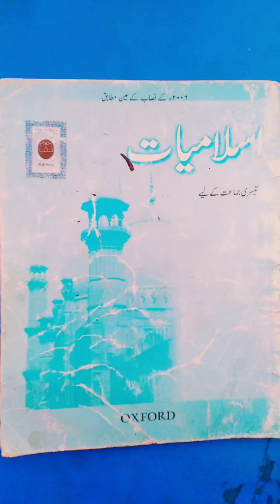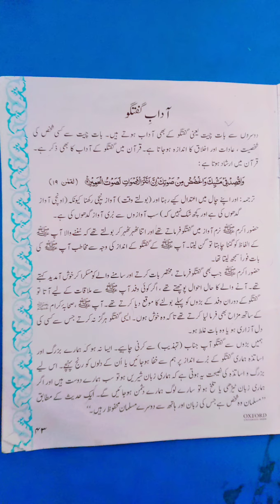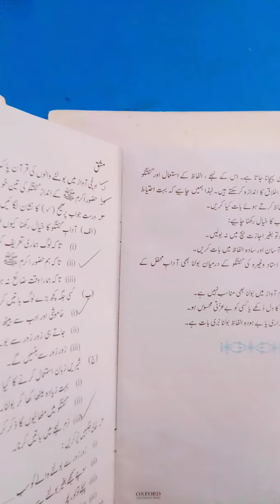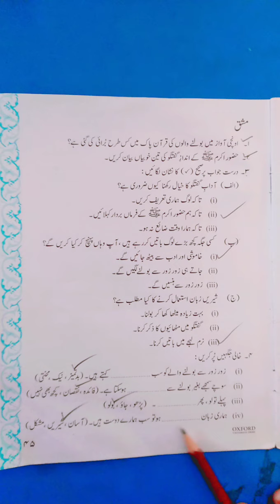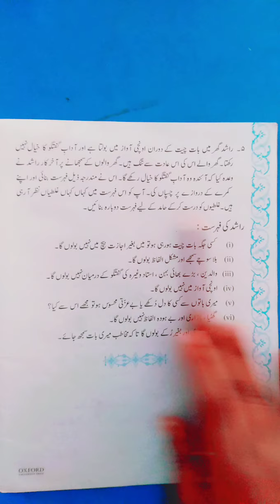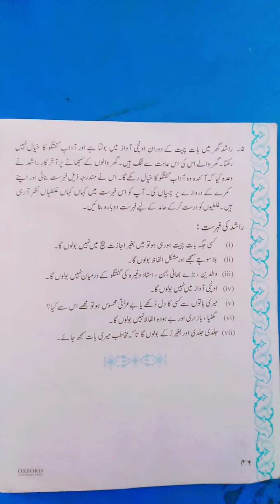Class III Islamiat Lesson 07 Lecture 02, Dated: 05-01-2021